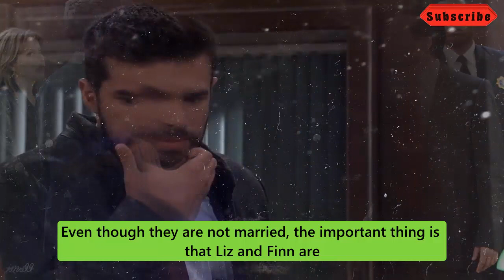Next On General Hospital Monday, August 7 | GH 8/7/23 Spoilers